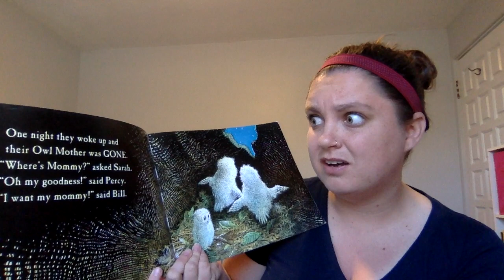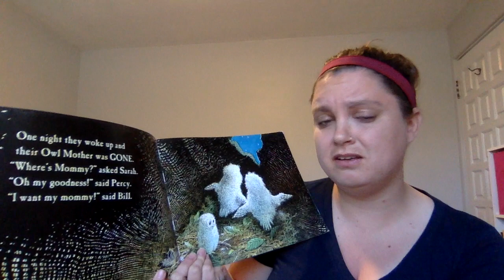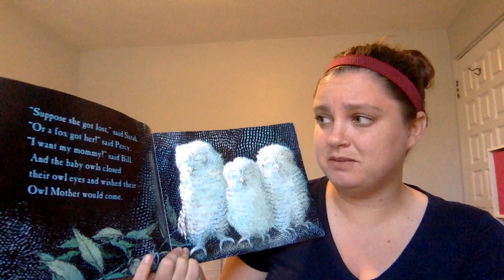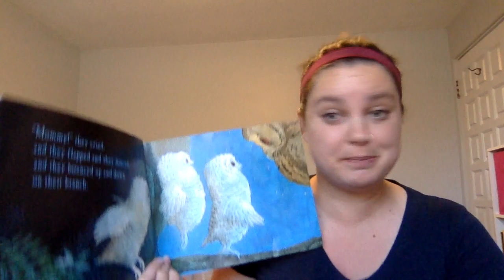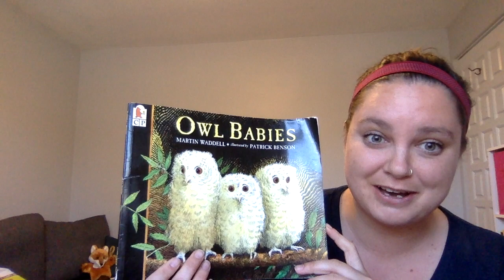Owl Babies Martin Waddell